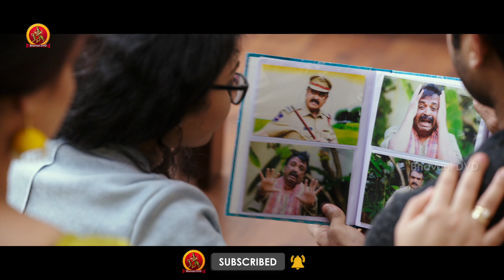నరేష్ సుధీర్ బాబు కామెడీ చూస్తే నవ్వు ఆగదు | Sudheer Babu Aditi Rao Latest Movie Scenes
Watch Sudheer Babu Aditi Rao Latest Movie Scenes.